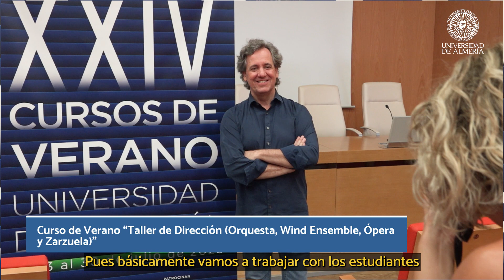Curso de Verano "Taller de Dirección (Orquesta, Wind Ensemble, Ópera y Zarzuela)"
Los participantes en el Curso de Verano ‘Taller de dirección’ están disfrutando de las enseñanzas de cuatro profesores de experiencia internacional, tanto a nivel de dirección como pedagógico, en las diferentes materias impartidas; orquesta, ensemble, zarzuela y ópera.